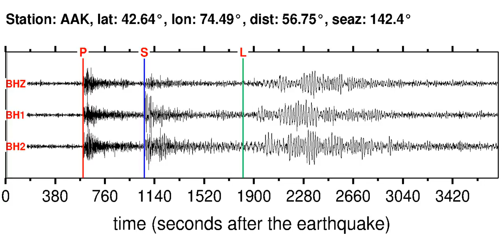AAK Soundquake: 4/14/2012 19:26:41 GMT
This is a sonification of the Sunda Strait, Indonesia 5.9MB earthquake (4/14/2012 19:26:41 GMT). It was made from a seismogram recorded by the global seismic station AAK in KYRGYZSTAN.